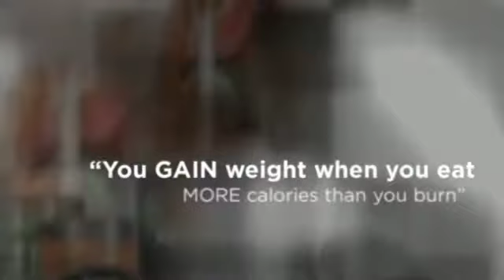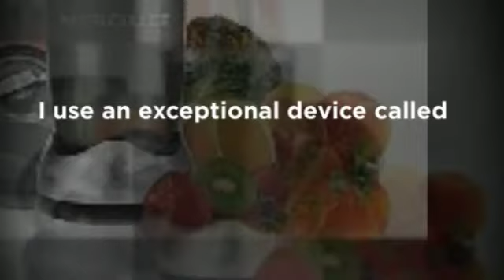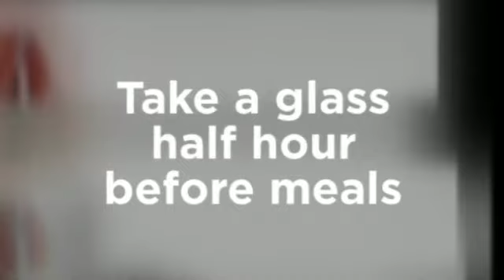How to Lose Weight FAST With Natural Recipe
HAIR LOSS… My FORMULA REVEALED

A single formula for both purpose HAIR LOSS and HAIR CARE

For the first time I reveal my revolutionary hair loss treatment, for hair loss and hair care, for men and women. My formula, effective, inexpensive and easy to prepare is result of years of investigation and search for losing hair solutions.

Over time, my hair loss treatment to stop hair loss and hair care,
will become classic and universal. Big Pharma will hate me.

And what about the Gray Hairs?

The daily use of my lotion smooths and delays the appearance of grey hair, you see my picture, a few gray hairs to my age, 68 years. Most of my classmates, look abundant gray hair and white hair.

Where do You find the Components of my Formula?

The herbs for my formula found anywhere in the world, in grocery stores, health food stores and two products at your local pharmacy.

But in addition, I provide you with several LINKS to buy online, if you want. These vendors shipped anywhere in the world.

 My name is Luis Quiroz Ravines, I am Peruvian Journalist of 68 years, specialized in Natural Health. I have created numerous natural products for different health needs, such as “Fungi Free Forever”, “Natural Control of Diabetes”, “Natural Arthritis Relief”, “Super Antioxidant Wine”,  “QUIROZ Super Juice”, including my best treatment for hair loss. I myself cured of a disease that medical science says it was incurable. I have written the book “Cure Cancer with Natural Treatments”. In Peru, only with my remedy for the prostate I have cured more than 2000 men. My lotion to stop hair loss in about two weeks is the first product that I present to the public. And for weight loss help, and weight loss support, I have created my formula “Weight Loss Peruvian Recipe” and FREE Super Recipe for Weight Loss and other products to lose weight fast.

My hair loss lotion and Women Hair Care

My lotion is also ideal for general care of hair for men and women, regardless of their age or their hair type. If you are a lady and you hair is fine, dry, brittle, weak and lifeless, use daily my Quiroz lotion and your hair will look beautiful, strong and healthy, with smoothness and brightness and at the same time you will prevent losing hair. My hair loss treatment works.

Very Important

If you want to prevent baldness you should start to care and strengthen your hair, even before it begins to fall. I started to use the anti losing hair lotion to 64 years old when I had an accelerated baldness, but at this age I have stopped my hair loss dramatically, so it is very important that men and women begin to take care of your hair from their youth.

I am a dreamer and I dream of a better world without limits and without selfishness. I wish that the world knows my homemade formula and benefits from its results. I hope will be useful and I thank God for giving me this opportunity. I like to practice The Miracle of Sharing, I sell the formula for hair problems, to raise funds for my charity work.

Natural Health, research and new discoveries in this field, is my main interest.

Meanwhile, my main goal is to help children an elderly poor of my rural community, San Juan of Yanac, in Cajamarca, Peru

Also helping the needy, for this purpose I have created "The World Movement of Direct Help to the Poor"